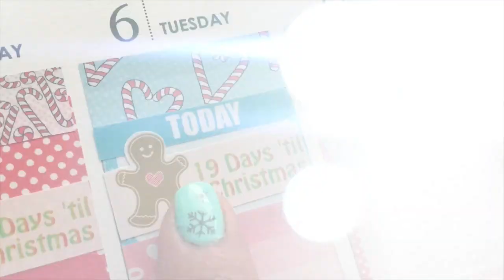MI TRANSFORMACIÓN!! + TE AYUDO A CUMPLIR TUS SUEÑOS! ❄️Vlogmas Día 6❄️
MI TRANSFORMACIÓN!! + TE AYUDO A CUMPLIR SUEÑOS! ❄️Vlogmas Día 6❄️

GRACIAS A PAULA RAMÍREZ, ERICK Y PELUQUERÍAS BARCÉ POR ESTE CAMBIO DE LOOK ESPECTACULAR!

TIENES que visitar esta peluquería increíble durante estas fechas para estar PERFECTA! Este no es un vídeo patrocinado, es un vídeo honesto de un negocio que se define por su EXCELENCIA (como nos gusta a las Ximeliers!) y que además pertenece a una de mis estudiantes.

en Bogotá y pide cita en

Tels: 6295468 / 7539582

Tenemos hasta el 25 de diciembre para tratara CUALQUIER tema que quieras (tanto de blogging, youtube, redes sociales, ventas online, como de cualquier otro tema que siempre me hayas querido preguntar! Porque es Navidad y toca divertirnos!

PARTICIPA EN MI RETO VlogmasConXimena PARA QUE TE PROMUEVA GRATIS!

Si decides participar en Vlogmas2016 tras verme, mencióname con mi blog (por ejemplo: "Estoy haciendo VlogmasConXimena de XimenadelaSerna.com!")

Usa la etiqueta VlogmasConXimena en redes y Youtube y yo te mencionaré a ti y a tu canal en mi siguiente vídeo para que todos mis seguidores te conozcan! Eso son más de 71,000 personas! Necesitas más inspiración? ;D VENGA! TE QUIERO VER!

CONSIGUE MÁS SUSCRIPTORES EN DICIEMBRE QUE EN CUALQUIER OTRO MES! MI GUÍA DEFINITIVA VLOGMAS2016 GRATIS

Canales de VlogmasConXimena mencionados. Visita los 3 por favor! Es Navidad!

No changes have been made